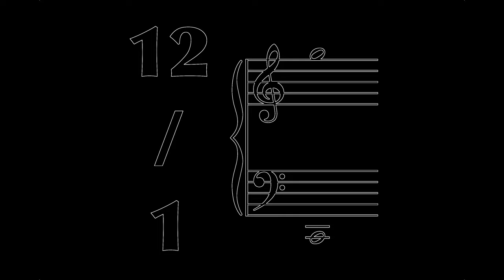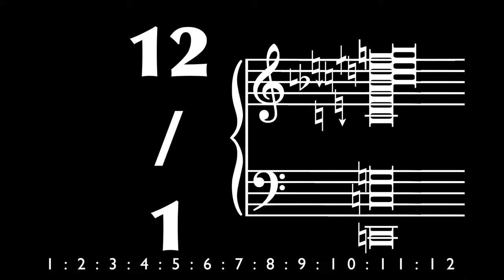12/1 OR a Perfect 5th + 3 Octaves cut into a Microtonal Omnibus in Extended Just Intonation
What we have here is a simple 12 to 1 musical interval - the fraction represents a frequency ratio, in other words the higher note is twelve times faster or "higher" than the lower note. After a bit of introductory business, we divide the frequencies arithmetically, which is incidentally the same thing as dividing the ratios, producing the following progression:

1:12
2:13:24
3:14:25:36
4:15:26:37:48
5:16:27:38:49:60
6:17:28:39:50:61:72
7:18:29:40:51:62:73:84
8:19:30:41:52:63:74:85:96
9:20:31:42:53:64:75:86:97:108
10:21:32:43:54:65:76:87:98:109:120
1:2:3:4:5:6:7:8:9:10:11:12

You math types might be able to notice a few patterns in those numbers!!

Named after the Omnibus Romantic Progression of romantic times.

About the software: If you're interested in software, I would say it's much better to use something you're already familiar with that might already have microtonal support - seriously check your vsts against this list, you might be surprised, a lot of stuff has it these days:
This is a better approach than like, doing what I do because what I do is convoluted and I can't really recommend it as a process or set of tools for anyone else in good conscience, seriously my workflow is terrible.

About the notation: I’ll go into this more later, but for now the notation system is called the Helmholtz Ellis Just Intonation System and you can read about it

About the music: This is a piece in “Just Intonation” and you might call it “Spectralism”.  over time I’m planning on covering a lot of stuff about that and microtonality in general but in the meantime, why not check out these resources: